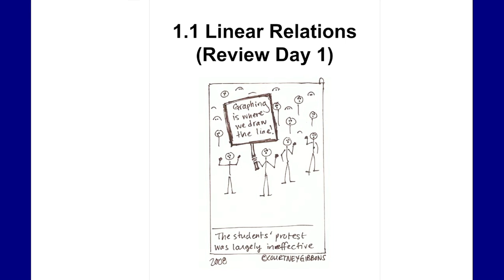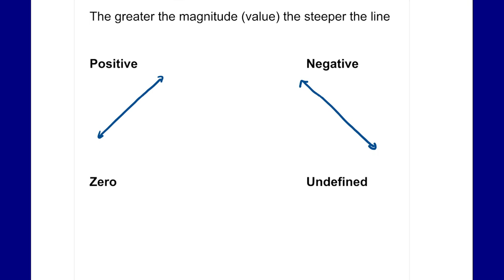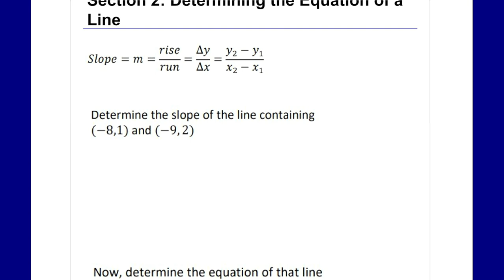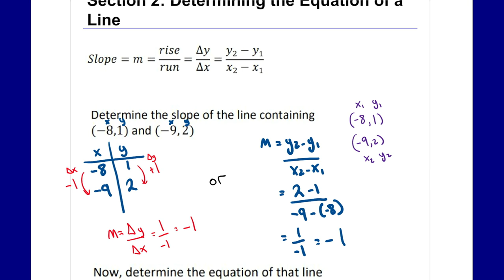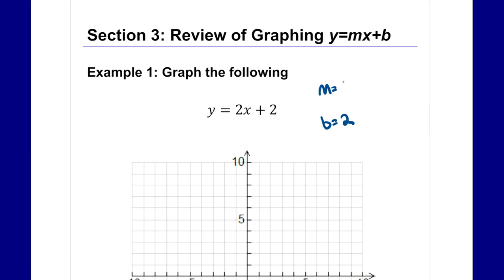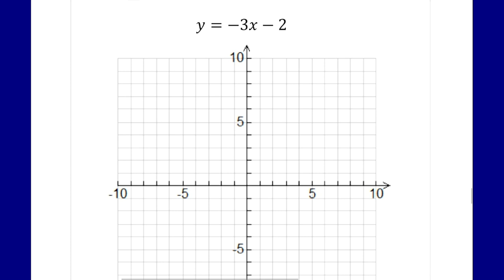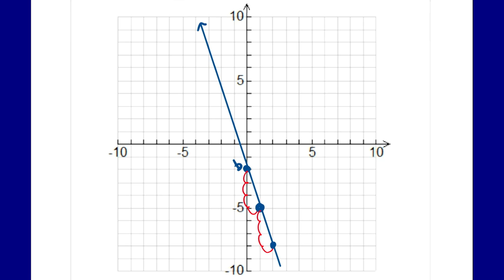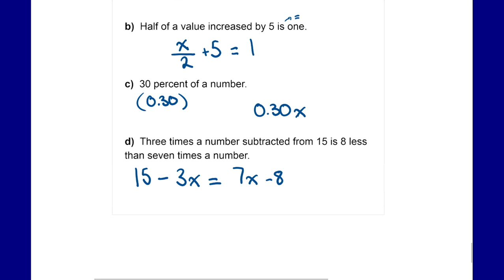1.1a Linear Relations Review Day 1